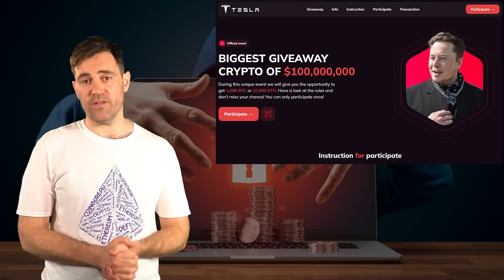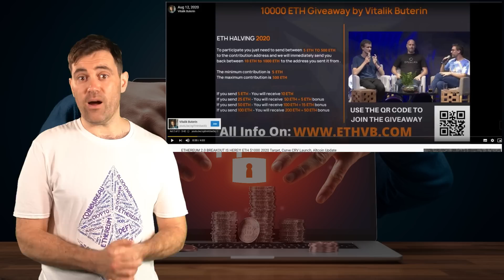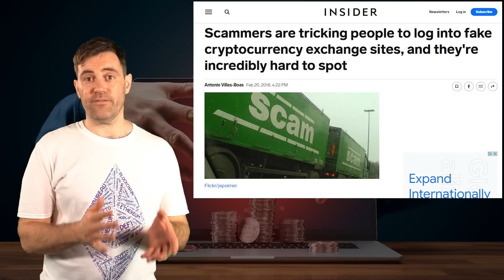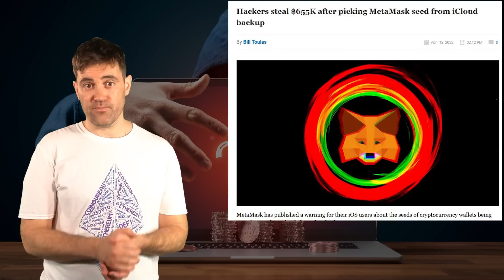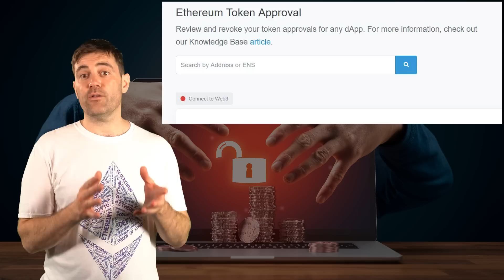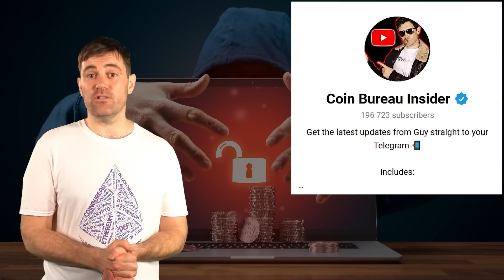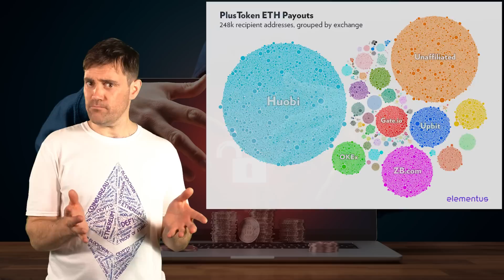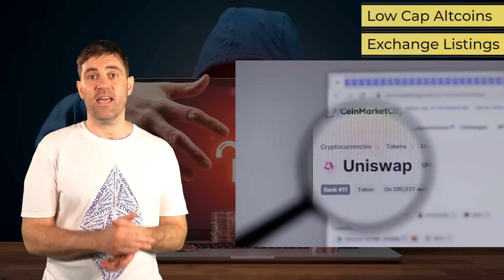WORST Crypto Scams in 2022!! DONT Fall For These!! ⚠️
📺 Useful Vids 📺

⛓️ 🔗 Useful Links 🔗 ⛓️

- TIMESTAMPS -
0:00 Intro
1:22 Giveaway Scams
4:54 Rugpull
9:21 Phishing Scams
14:02 Impersonation
18:13 Ponzi Scheme
21:06 Pump & Dump
24:13 Conclusion